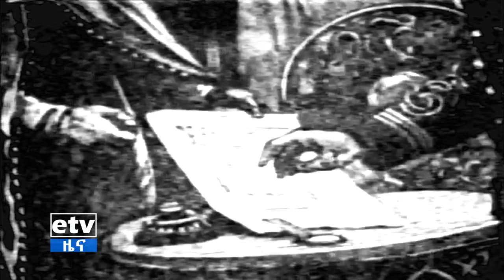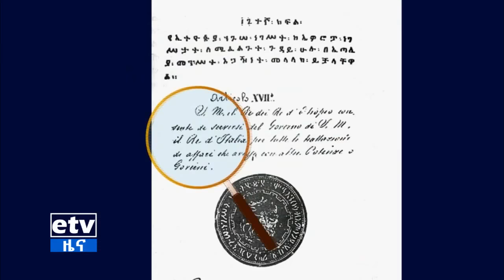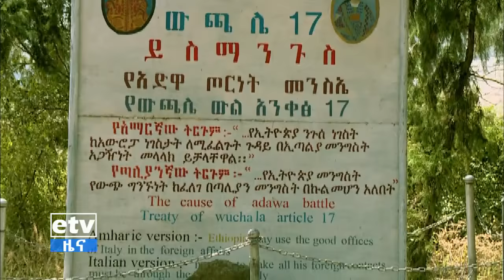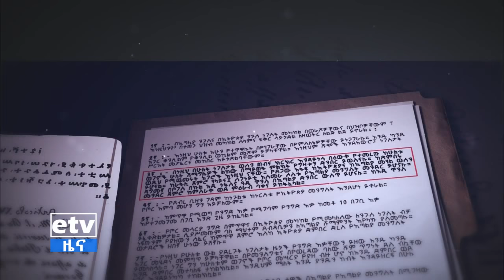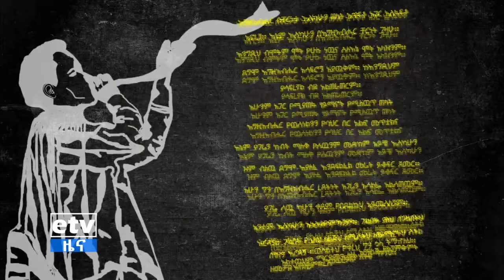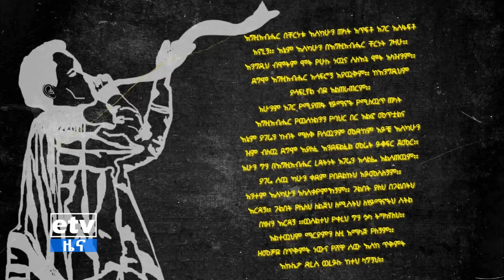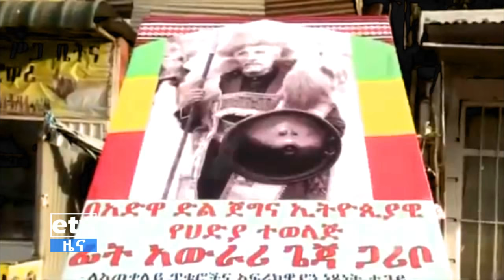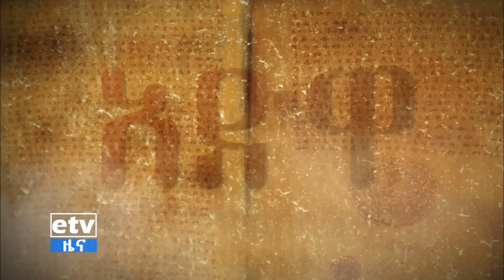ዘጋቢ ፊልም- የአሸናፊነት ተምሳሌት አድዋ